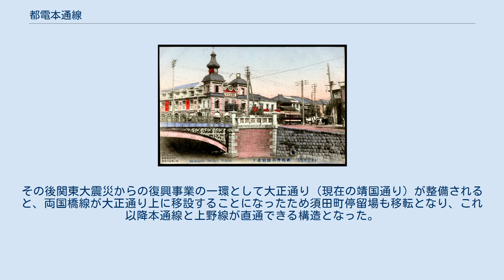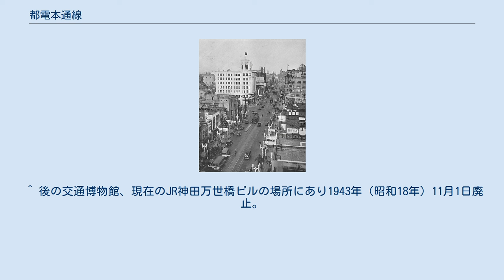都電本通線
本通線（ほんどおりせん）は、かつて存在した東京都電車（都電）の路線の一つである。
港区新橋にあった新橋停留場と千代田区神田須田町にあった須田町停留場を結んでいた路線で、1903年（明治36年）11月25日に開業した。
1882年（明治15年）開業の東京馬車鉄道をルーツに持つ都電で最も長い歴史を有する路線であったが、高度経済成長期の都電大規模撤去によって新橋 - 通三丁目間が1967年（昭和42年）12月に区間廃止され、残る通三丁目 - 須田町間も1971年（昭和46年）3月18日に廃止された。
 本路線（特に通三丁目以南）に対しては銀座線という通称がマスメディア等で使用されることがある。
 全長3.7km（1951年3月末時点）、全線複線かつ道路上に軌道を敷設した併用軌道で、新橋停留場から須田町停留場までの全区間が現在の中央通り（国道1号・4号・15号・17号）上に敷設されていた。
また全区間に渡って本通線の直下を営団地下鉄銀座線が通っていた。
 起点は中央通り、第一京浜（いずれも国道15号）と昭和通り（都道316号）、外堀通り（都道405号）が交わる新橋交差点に位置していた新橋停留場である。
新橋では第一京浜を北上してきた金杉線と接続し、軌道はつながっていなかったが外堀通りを東進してきて同停留場を終点とする蓬莱橋線とも連絡していた。
停留場名にある新橋とはかつて交差点の北側を流れていた汐留川に架かっていた橋の名で、開業当初は新橋の別名である芝口橋から芝口という停留場名であった。
また1914年（大正3年）までは停留場のすぐ東側に初代新橋駅が位置していたことから、1911年頃から同年までは新橋ステーション前という停留場名であった。
 新橋からは銀座、京橋、日本橋、神田と東京の代表的な繁華街を縦貫しながら中央通りを北上し、靖国通り（都道302号）との須田町交差点にあった終点の須田町停留場に至った。
途中4ヶ所の停留場で他の都電路線との平面交差があり、銀座四丁目停留場で晴海通り（都道304号）上の築地線（日比谷公園 - 茅場町）、京橋停留場で鍛冶橋通り上の八丁堀線（馬場先門 - 永代橋）、日本橋停留場で永代通り（国道1号、都道10号）上の千代田橋線（大手町 - 永代橋）、室町三丁目停留場で国道6号、都道407号上の室町線（丸ノ内一丁目 - 浅草橋）と交差していた。
これらのうち室町三丁目のみ本通線と室町線を繋ぐ連絡線が設置されていて、22系統（南千住 - 新橋）および臨時1系統（品川駅前 - 雷門）の運行に使用されていた。
 終点の須田町停留場は10本もの運転系統が集まる都電の一大ターミナルで、中央通りを引き続き北上して上野駅前に至る上野線に接続し靖国通り上を東西に伸びる両国橋線（小川町 - 東両国二丁目）と交差した。
須田町停留場は元々国鉄万世橋駅前に設置されていて、近隣の神田多町に神田青果市場があったことから周辺は明治から大正にかけて東京有数の賑わいを見せる街として知られていた。
しかし当時は本通線と上野線が直接つながっておらず、新橋から上野へ向かう電車は一旦両国橋線に合流してから上野線に分岐するクランク状の経路を通る必要があった。
その後関東大震災からの復興事業の一環として大正通り（現在の靖国通り）が整備されると、両国橋線が大正通り上に移設することになったため須田町停留場も移転となり、これ以降本通線と上野線が直通できる構造となった。
 本通線を通過する運転系統は1962年（昭和37年）の時点では1（品川駅前 - 上野駅前）・4（五反田駅前 - 銀座二丁目）・19（王子駅前 - 通三丁目）22（南千住 - 新橋）・40（神明町車庫前 - 銀座七丁目）の5系統あったが、このうち全区間を走破するのは1系統のみであった。
 1910年頃の新橋北詰を写した絵葉書。
写真右側に写る車両は本通線を南へ走行する旧東京電車鉄道1形。
 1933年の銀座四丁目停留場付近。
写真手前から奥へ一直線に伸びている線路が本通線、銀座和光前を横切る線路が築地線である。
 1967年頃の日本橋停留場付近。
手前を千代田橋線が横切る。
柳屋ビルディング(右端)と髙島屋日本橋店(中央)は2018年現在も存在する。
 ^ 当初架空複線式、のち単線式に変更。
 ^ 後の交通博物館、現在のJR神田万世橋ビルの場所にあり1943年（昭和18年）11月1日廃止。